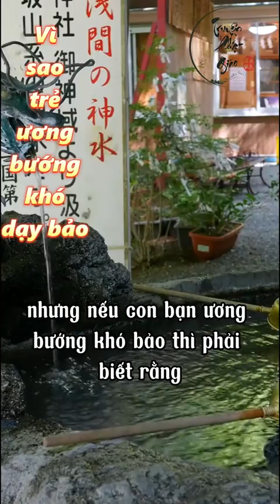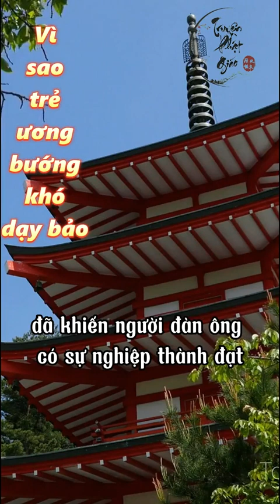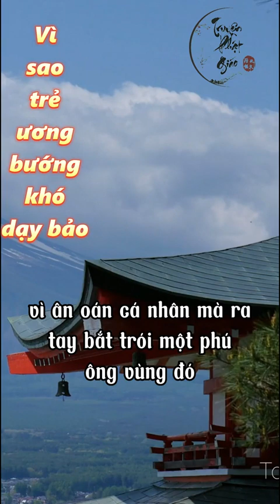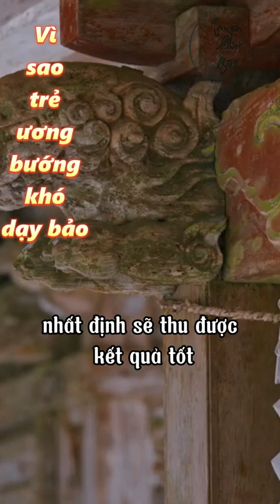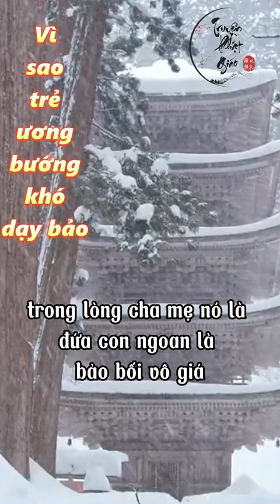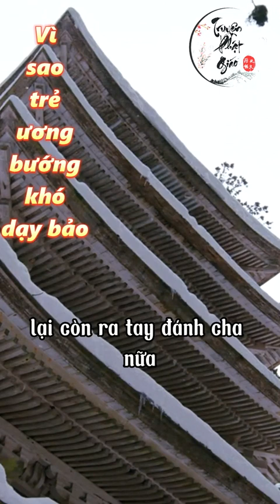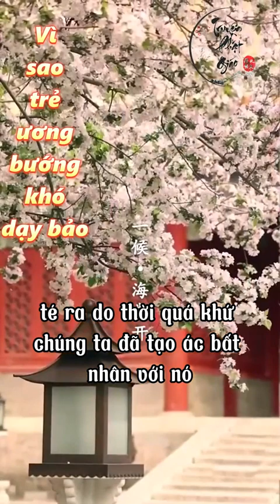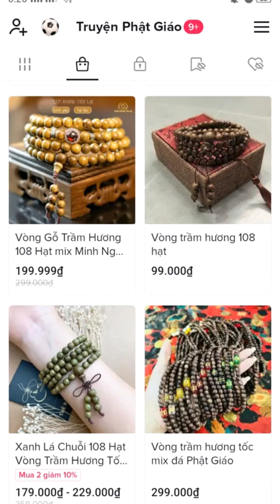Vì sao trẻ ương bướng khó dạy bảo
Chào các bạn! Dấu Chân Phật - Official  là kênh YouTube được lập ra với thiện ý sưu tầm và chuyển âm những câu chuyện, điển tích trong Phật môn, từ đó người nghe sẽ rút ra những bài học bổ ích cho mình. Trọng tâm nội dung của kênh là những mẩu chuyện về nhân quả, nghiệp báo, những bạn nào là Phật tử hay là người mộ đạo có thể tìm kiếm những nội dung về điển tích nhà Phật qua kênh  nhé. Nam Mô A Di Đà Phật! Xin chân thành cảm ơn các bạn!

👉 Đăng ký kênh để theo dõi thêm những video hay và hấp dẫn, đừng quên bấm dấu LIKE và nhấn chuông 🔔 nhận thông báo khi Dấu Chân Phật - Official  ra video mới nhé!
Tiểu sử
©  Sưu tầm & Biên Soạn : Trần Phát Linh
© Bản Quyền Thuộc Về : Trần Phát Linh - Dấu Chân Phật Official
© Copyright byDấu Chân Phật - Official - Do Not Reup!